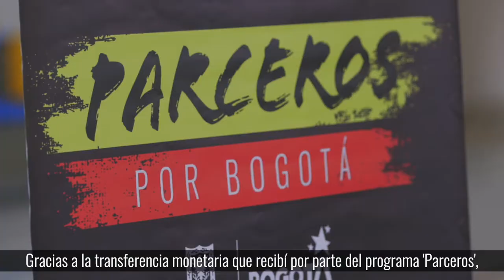Parceros les da un impulso a nuestros jóvenes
Gracias a nuestro programa Parceros Liliana logró retomar su carrera universitaria y pronto será una profesional.🎓

Es una lideresa que se apropió de su localidad y aporta en la recuperación de sus espacios.🏞

¡En @GobiernoBta seguimos trabajando con nuestros jóvenes!